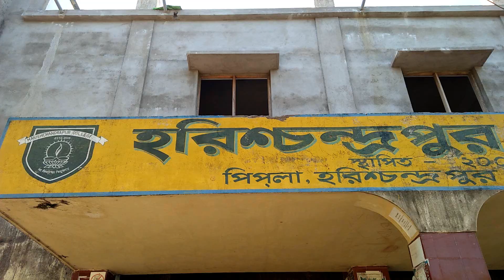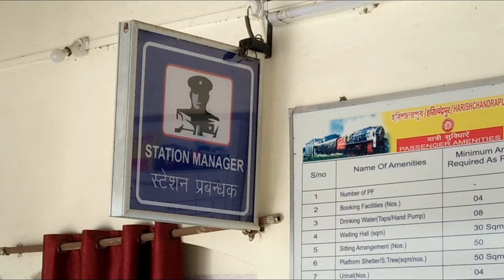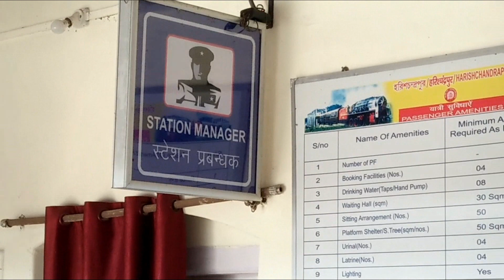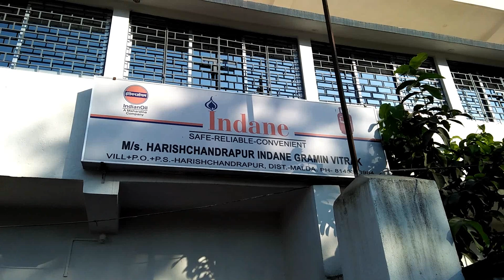harish chandrapur visit album shooting time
dosto mera or v channel he  ap log dekh sakte he,

than mor others channel...link.

hamare channel me naya ho toh subscribe kar lijiye ..press the bell. me jo a video banata hu pure mehenat se banata hu so agar aplogo ko agar achha lage toh plz shere ki jiye or video kaise laga comment me batana jarur tah ki next video jaldi lau, or dosto achha laga hoga toh like kare video ko, THANKS FOR WATCHING.